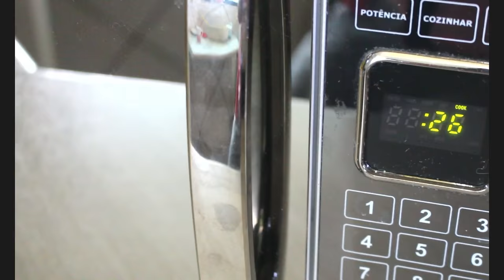🍽 CUSCUZ DE CANECA EM 1 MINUTO NO MICROONDAS - Por Vaidade não tem idade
OI MEUS AMORESSSS APRENDI UMA RECEITA DE CUSCUZ DE CANECA SUPER FÁCIL COM A LINDA TALITA DO INSTA @MENOSCASAMAISLAR E VIM COMPARTILHAR COM VOCÊS

📮 Caixa Posta

Em breve!!!